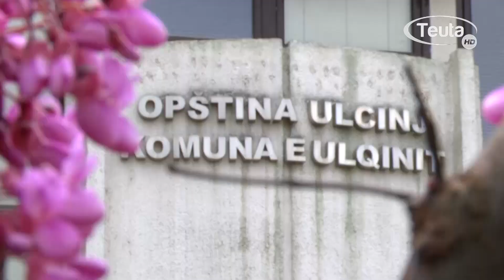Si funksionon pushteti i ri lokal ne Ulqin